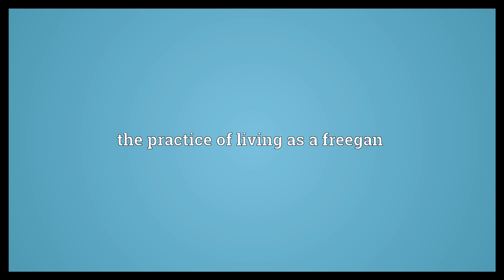Freeganism Meaning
Video shows what freeganism means. the practice of living as a freegan.  Freeganism Meaning. How to pronounce, definition audio dictionary. How to say freeganism. Powered by MaryTTS, Wiktionary